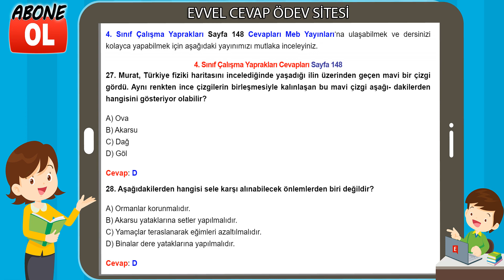4. Sınıf Çalışma Yaprakları Cevapları Sayfa 148